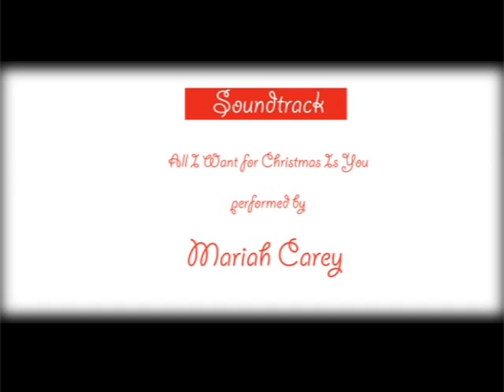X'mas Girl - web Edition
This is a directing course individual project. It is finally editted in about 4 minutes.
Story is about a girl who want strangers' smile during christmas.